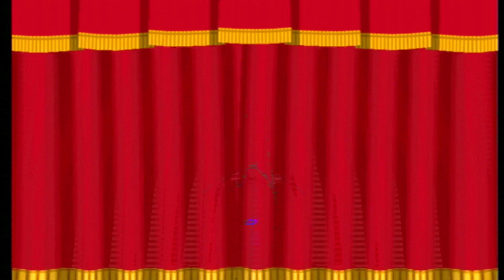Paper Mario TTYD Part 55: Lend Me Your Energy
Playing Some Paper Mario The Thousand Year Door! Just a simple let's play, nothing fancy.